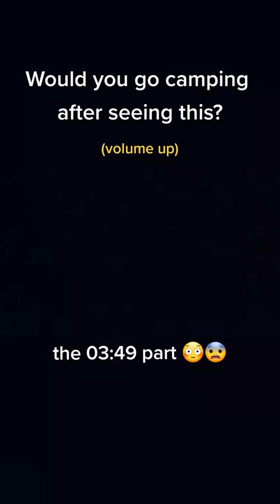What happens when camping goes wrong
If you're thinking about camping this summer but you're a little scared, watch this video first! In it, we'll discuss the importance of research when planning a camping trip, and how going into it without proper planning can quickly turn into a camping horror story!

By the end of this video, you'll have a better understanding of the importance of research when camping, and you'll be more prepared to have a fun, safe and memorable camping experience!